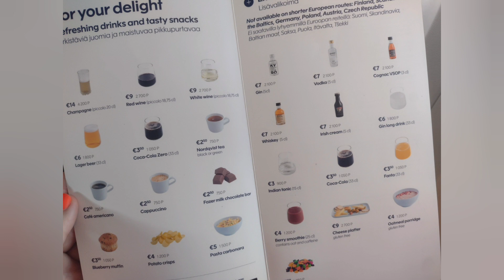Voimamies kisat Liettuassa. Päivä nr.1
Liertuassa on lauantaina tosi kovatasoiset voimamies kisat. Suomea edustaa Sami Ahola ja mä edustan Eesti,mutta molemmat tultiin kuitenkin Suomesta. Tavatiin Vantaan lentokentalla ja sieltä yhteinen matka tänne asti.